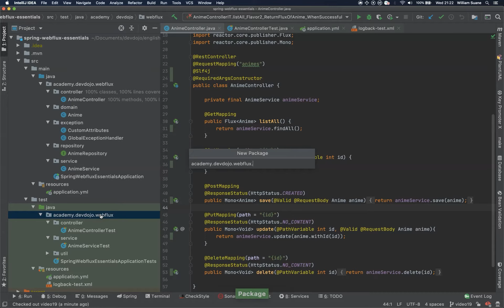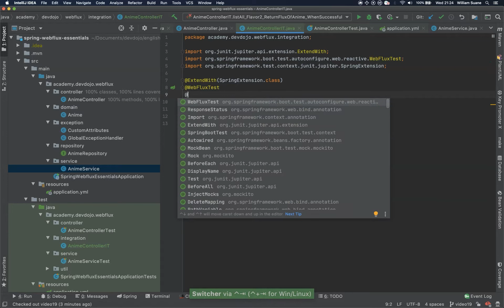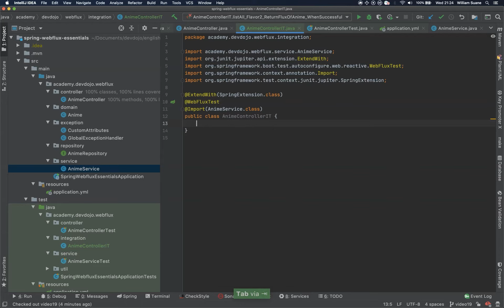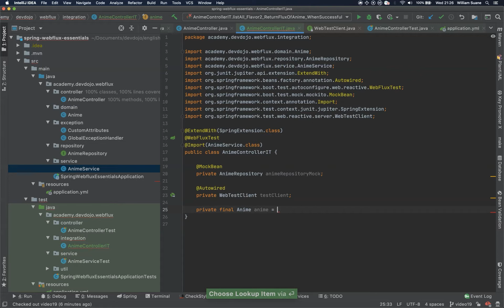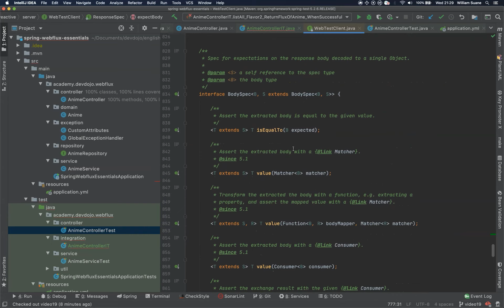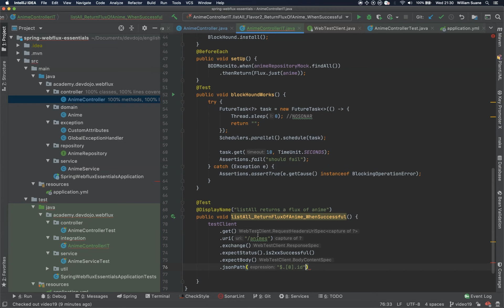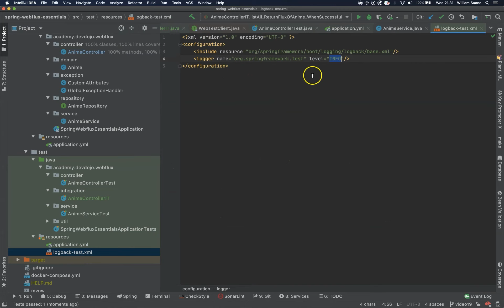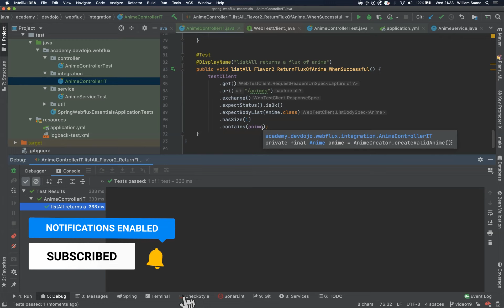Spring WebFlux Essentials BR 20 - Webflux integration tests with WebTestClient pt 01